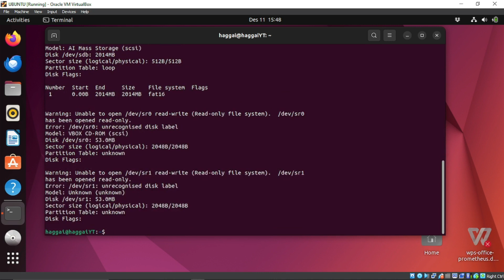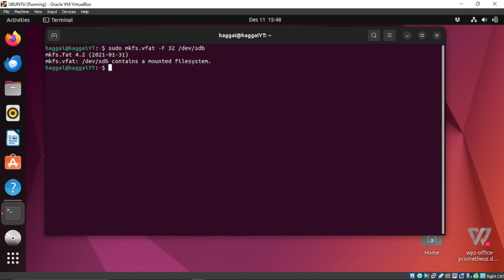UBUNTU FIX: FAT-fs (sdb): Can't find a valid FAT filesystem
A solution to FAT-fs (sdb): Can't find a valid FAT filesystem

usdt(TRC20) : TNL29JfK8Xx6boDZ54PqWwTKTxs4k6Z3cj